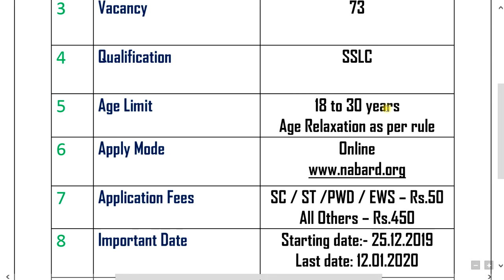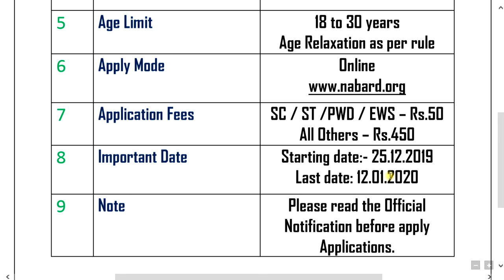National Bank for Agriculture and Rural Development jobs | Tamil govt jobs only Subscribe for more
Tamil govt jobs only
National Bank for Agriculture and Rural Development